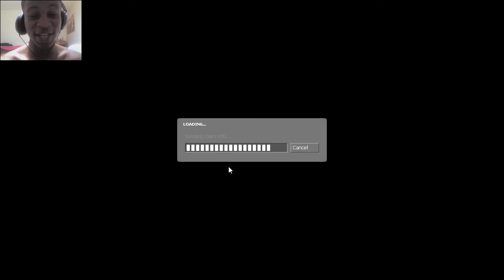Counter Strike Source ONLINE - KNIFE FIGHT WITH NOOBS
Today i will be playing Counter Strike Source ONLINE lol